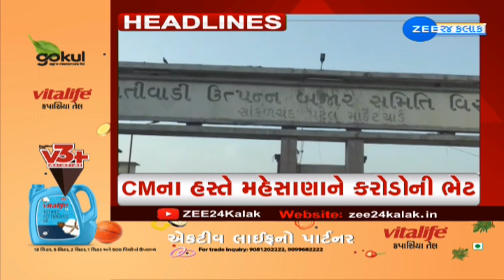ZEE 24 Kalak Headlines @9:00 AM | 23-11-2023 | Gujarat | Latest News | Top Updates